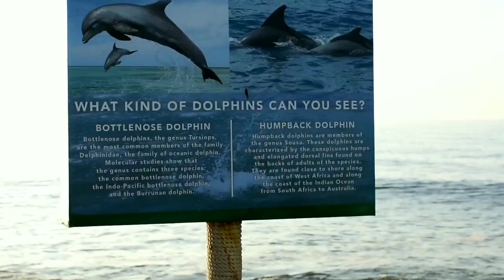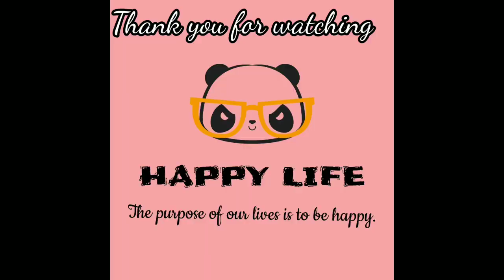A Day Well Spent | Salalah Rotana Resort | Oman | Room view | Mesmerizingview | Sunrise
Heloo. how are you all...
Today we are gonna show you view of salalah rotana resort Room view | Mesmerizingview | Sunrise

Insta - Happy Life (astha patel)

Vloging gear - Nikon 3400D

Thanks
Happy life
Astha Patel & Vikas Patel